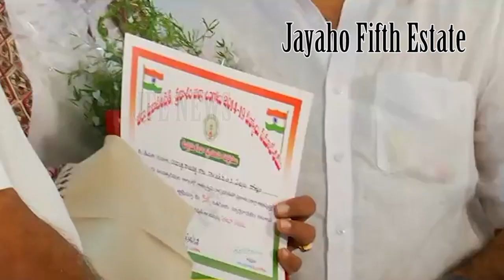Prakasam District ZP Sarva sabhya Samavesam In Ongole|JFE NEWS